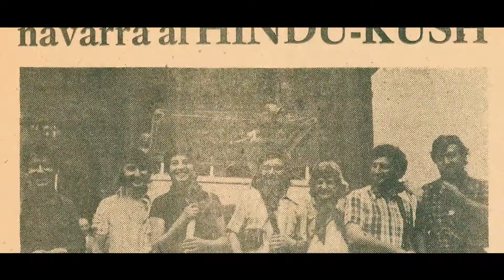MENDIAK 1976 - Tráiler Oficial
MENDIAK 1976 es una película sobre el amor a las montañas y la amistad. Pero también sobre la memoria, la pérdida y un mundo en constante cambio.

En el año 1976, un grupo jóvenes emprendió un fascinante viaje de Pamplona a Afganistán en coche, en una aventura extraordinaria que culminó con éxito en la cumbre del pico Shakhaur, a 7.116 m. Esa cima convirtió a estos soñadores anónimos en historia: fue el “primer siete mil vasco”. Pero pronto la alegría se tornó en tristeza. Durante el descenso, ocurrió un accidente: falleció uno de ellos y otro quedó gravemente herido. Pero gracias a la ayuda de una expedición polaca pudieron salvar la vida a su compañero y fraguaron una amistad que perdura en el tiempo hasta hoy.

Una aventura, un viaje, un éxito olvidado en la memoria.

[ENGLISH]
An adventure, a journey, a success forgotten in memory.

In 1976, a group of young people from Pamplona made history by successfully reaching the summit of Shakhaur (7,116 m) in Afghanistan. It was "the first Basque seven-thousander", but the joy soon turned to sadness. During the descent, an accident occurred: One of them died and another was seriously injured. Thanks to the help of a Polish expedition, they managed to save the life of their companion and meanwhile forge a friendship that has lasted until today.

[EUSKARAZ]
Abentura bat, bidaia bat, oroimenean ahaztutako arrakasta bat.

1976an, Iruñeko gazte talde batek historia egin zuen Shakhaur (7.116 m) gailurrera iritsi zenean, Afganistanen. Lehenengo euskal zazpimilakoa izan zen. Baina gailurreko lorpenaren alaitasuna tristura bihurtu zen berehala, jaitsieran istripu bat gertatu baitzen: espediziokideetako bat hil egin zen eta beste bat larriki zauritu. Poloniako espedizio baten laguntzari esker, bigarrena bizirik salbatzea lortu zuten, eta gaurdaino iraun duen nafarren eta poloniarren arteko adiskidetasuna piztu zen.

MENDIAK 1976.
Una película de Luis Arrieta, Daniel Burgui y Jesús Iriarte.
Largometraje documental. 85 min.
España, Francia, Polonia. Año 2021.